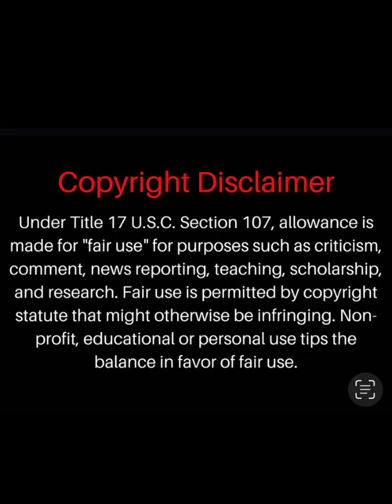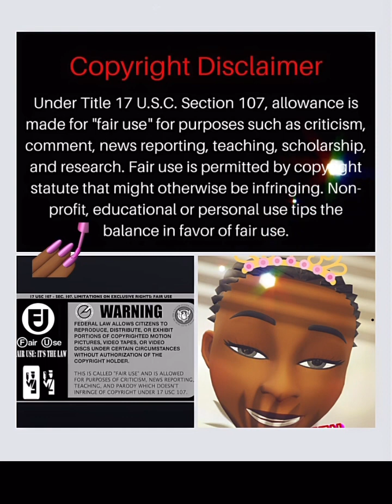Let the youngins eat!!!! JEALOUSY🤦🏾‍♀️ mulatto conversation with nickiminaj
To old to be out here beefing. Everyone trying to eat, so stop hating!